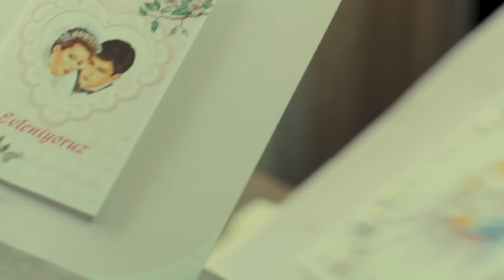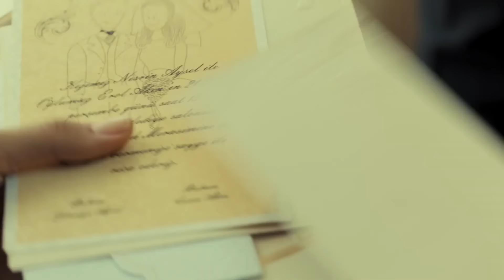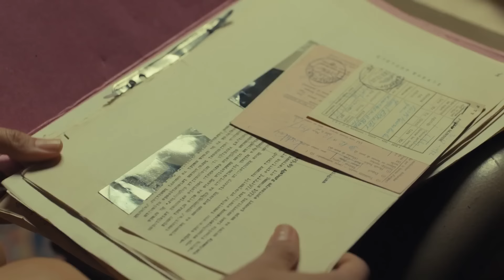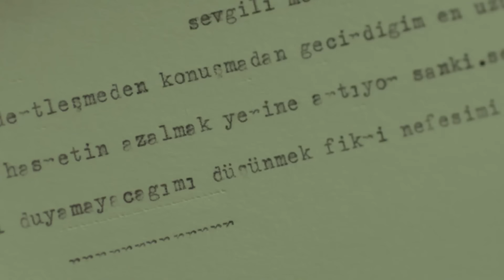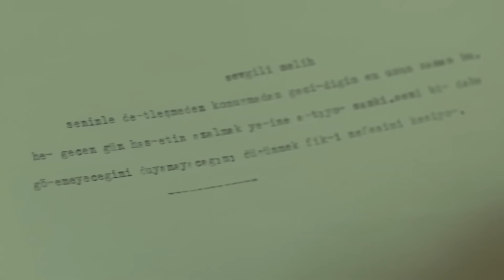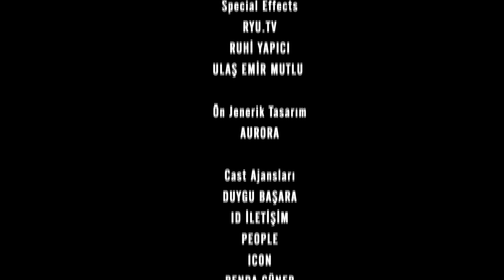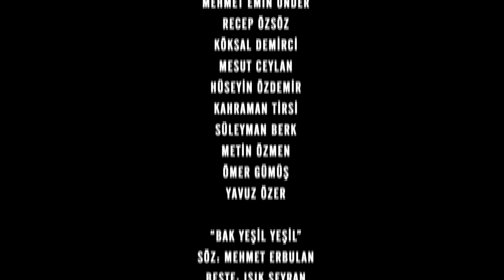Časni Ljudi Episode 184 | Hrvatski Titlovi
Nazifova odluka duboko potrese cijelu obitelj. Mahir, koji se po cijenu života bori za spas svog oca, mora pronaći drugi način da ga spasi od užeta dok ne odobri predsjednik. Jedini koji je ostao je Hakim Akın, koji je slomio Nazifovo pero. Mahir je siguran da je Hakim Akın ovu odluku donio pod utjecajem te želi otkriti kome je što prijećeno i okrenuti ploču. Pojavljuje se pred Hakimom Akınom, ali neće ga biti lako uvjeriti. S druge strane, Mahir kreće u potragu za ljudima koji su te noći napali njegovu obitelj. Songül osjeća veliku grižnju savjesti. Uviđajem i izjavama svjedoka utvrđeno je da je Melih počinio samoubistvo. Feride zna da neće Melihu bez razloga oduzeti život. Nagriza ga pitanje zašto. Počinje istraživati ​​je li od brata ostala neka poruka ili oproštajno pismo. Ova situacija uznemiruje Mehmeta Saima. Jer otvaranje starih knjiga neće biti dobro ni za Mehmeta Saima ni za Turguta. Orhan je počinio svoje prvo ubojstvo. Kako je Muhsin ubijen, istražuje se. Sve su oči uprte u Orhana. Nesposoban ni stajati zbog torture kojoj je bio izložen, Orhan dobiva vijest od Serdara da se Nazif Baba predao.

Uloga:
Kenan İmirzalıoğlu
Bergüzar Korel
Çetin Tekindor
Yurdaer Okur
Erkan Avcı
Melike Yalova
Rıza Kocaoğlu